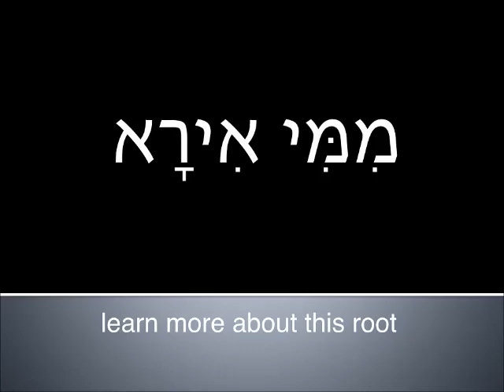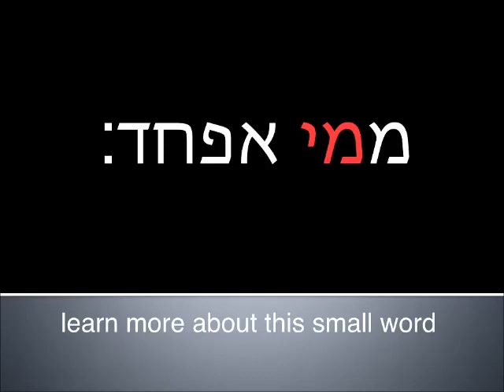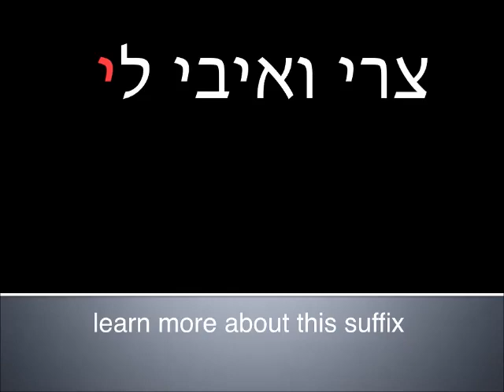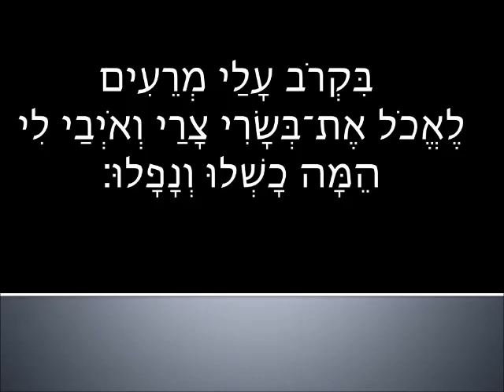Read and learn - Advanced Beginning Psalm 27 Part 1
prefix א    • Aleph - I will
prefix ב     • Back to the bet
small word על    • Small words - אל על
root רעה    • Weak verbs with the letter reish
suffix   וֹ      • The Valuable Vav   Part 3